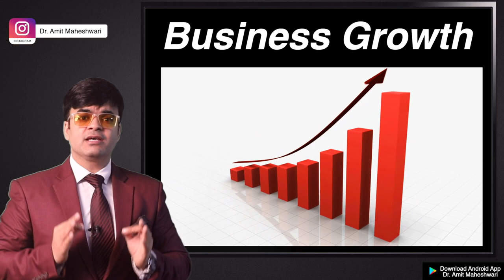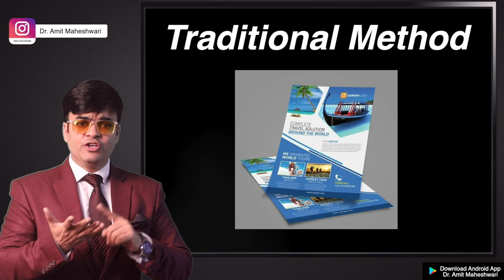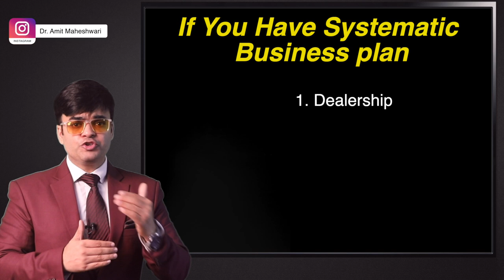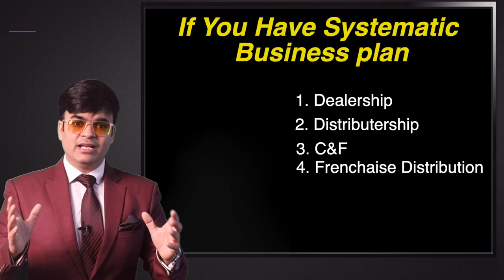How To Grow Sale After Corona Effect | 10x Your Business | Dr. Amit Maheshwari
The key to a Successful Business is “Increase sales”. Multiply your sales by 10x (Ten Times) by using these Strategies in the video.

Invite Dr. Amit Maheshwari as a Keynote Speaker for your next coming training event or motivational session.